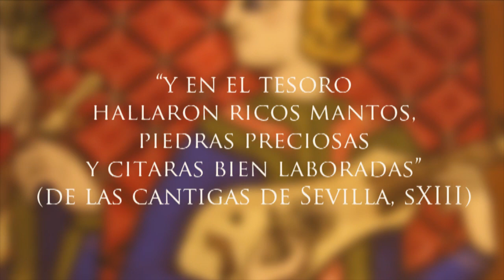Emilio Villalba. Instrumentos con historia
Música para Cuerdas. Instrumentos con historia, por Emilio Villalba. En este vídeo, cítola y arpa gótica.
Imágenes grabadas por cortesía del Hotel Casa de Carmona (Carmona, Sevilla, Spain)